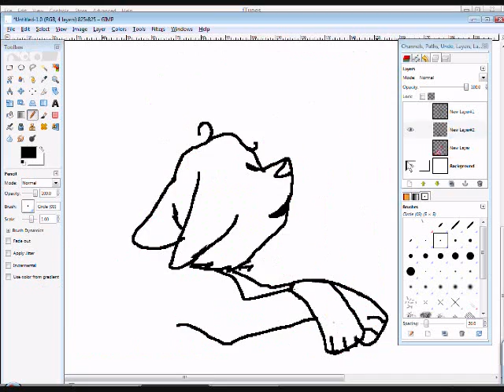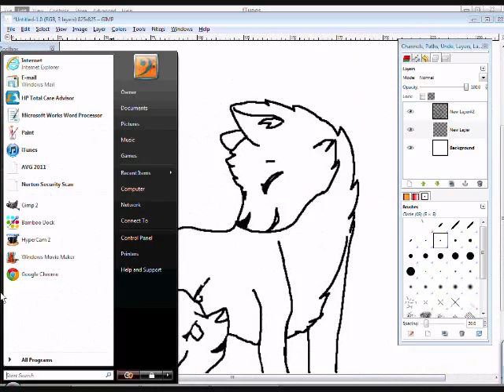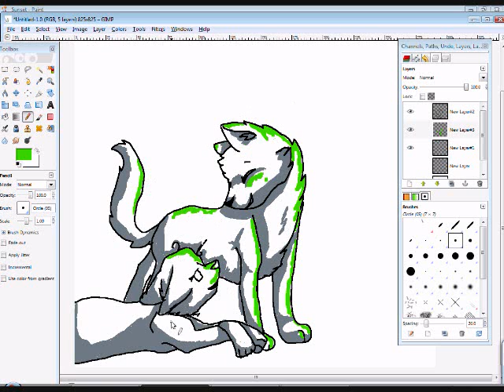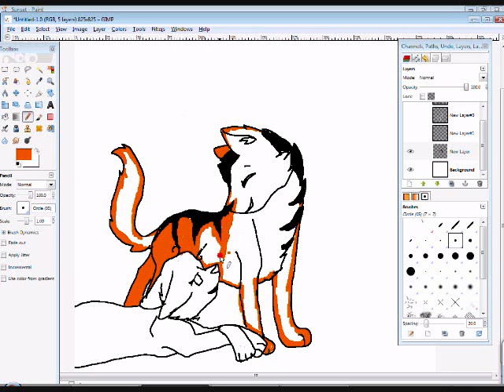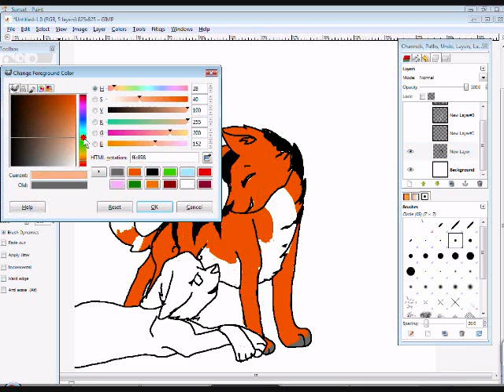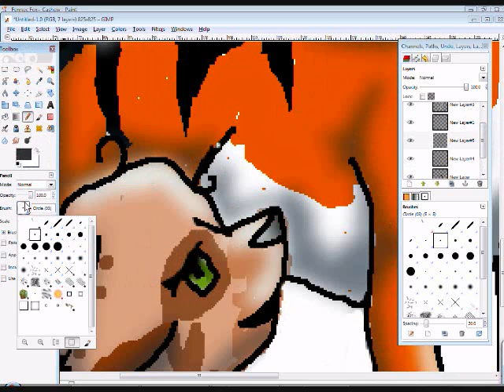Happy 4th of July!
Sorry I havent been on in a while. I kinda gave up drawing and I am still deciding if I should start again. Anyway I have some other videos on Nightlock239`s channel so check that out. HAPPY 4TH EVERYONE! Hope you have a better one then me because where I live it is to drie to do fireworks. The two charries are Sunset and Cashew. Cashew is my new charrie but she is origanally a fennec fox. The blues things are supposed to be fireworks if you didnt notice.

Firework By Katy Perry
Thinking of you By Katy Perry (Did not know that! o.O)
Programs used:
Gimp 2.6
Windows Movie Maker
Art Mine
Music not